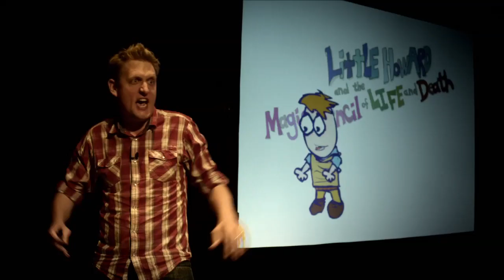Little Howard And The Magic Pencil Of Life & Death Trailer - Southend-On-Sea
Here's a taster of our show at the Palace Theatre, Southend-On-Sea on Saturday the 25th of June (2.30pm).